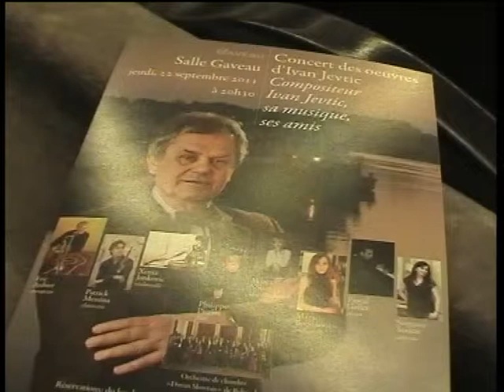ART FANTAZIJA 04.10.2011 4/5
Koncert "Ivan Jevtić i prijatelji" održan je u sali Gavo u Parizu 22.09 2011g. Nastupio je gudački orkestar Dušan Skovran sa dirigentom Vesnom Šouc i brojnim solistima od kojih izdvajamo Kseniju Janković, Snježanu Savičić, Maju Bogdanović ...Autor emisije Art Fantazija, Marina Stefanović je pratila pripreme, koncert i zabeležila utiske izvodjača, kompozitora i muzičke kritike Pariza.